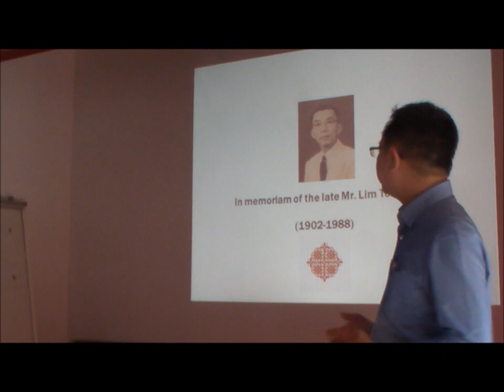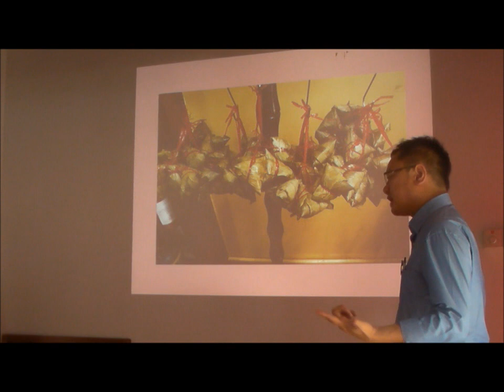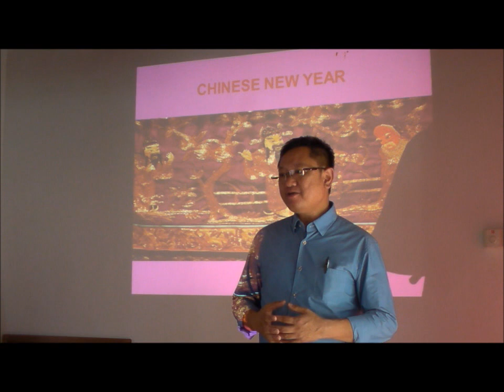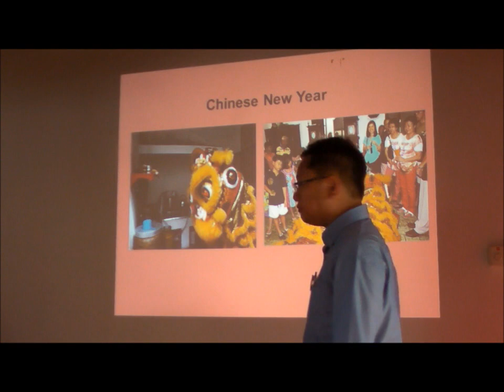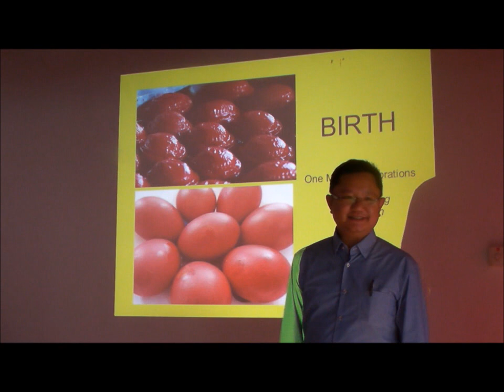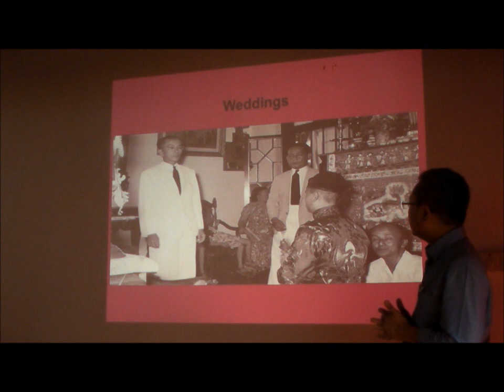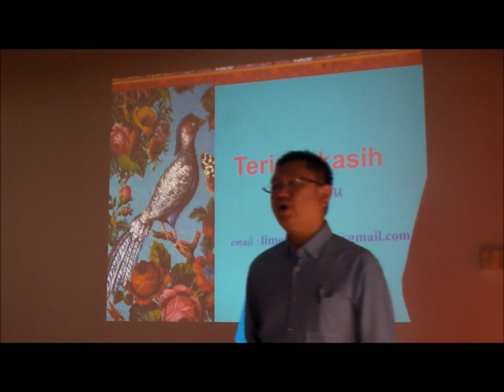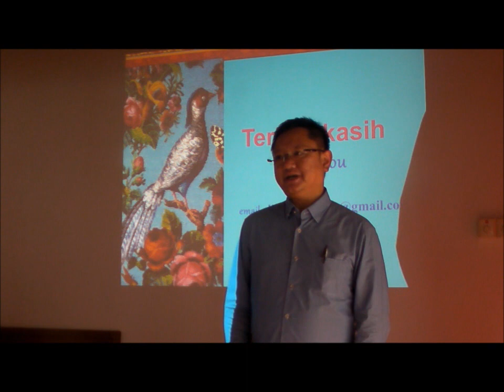Cultural Insights of a Chinese Peranakan Family in Malacca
Baba Lim Eng Leong shares his insights into Peranakan cultural practices through the perspective of his experience growing up in a Peranakan household in Malacca.

Living along the Straits of Malacca, the Peranakans pride themselves with a lineage where intermarriage between the Chinese and the local indigenous Malays have taken place.

We are proud to introduce Baba Lim Eng Leong, a proud Peranakan hailing from Malacca to provide his experience growing up as a Baba in a middle income household.

Amongst the highlight of the talk would be the old practises of his family such as the annual Chinese Festivals:

1. Tung Chik - Winter Solstice Festival
2. Chinese New Year
3. Sembahyang Thnee Kong - Praying to the Jade Emperor
4. Cheng Beng - Ancestors Day
5. Dumpling Festival
6. Hungry Ghost Festival
7. Eight Moon Festival
8. Day to day religious practices and religious observations such as asap rumah (blessing of the house)

He will also share about the rites of passage of a Baba and a Nyonya:

1. Birth
2. Wedding
3. Grand Birthday Celebrations
4. Funeral

The presentation will have lots of photographs such as his parents old wedding photographs, grandfather's funeral and his father's recent 80th birthday celebration.

Baba Lim Eng Leong graduated in Sociology and Anthropology from the University of Malaya and is an ardent collector of Peranakan artefacts and basically a person that will go Ga Ga over all things Peranakan.